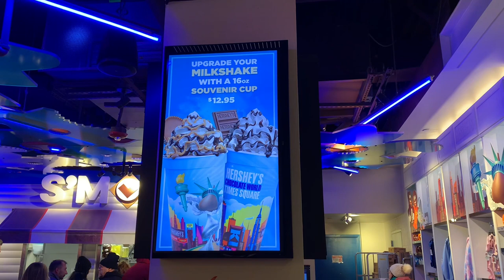Hershey’s Chocolate World New York City Times Square. Hershey’s Shop Store Products Best Milkshakes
We visited Hershey’s Chocolate World in New York City Times Square. We try the s’mores milkshake and cookies and cream milkshake it was delicious They had many different chocolate flavors and candy selections. They had candy inspired clothing and many souvenirs. Hershey’s character plush toys are beautiful. Hershey’s Chocolate World merchandise are great value. We enjoy our visit to Hershey’s world chocolate